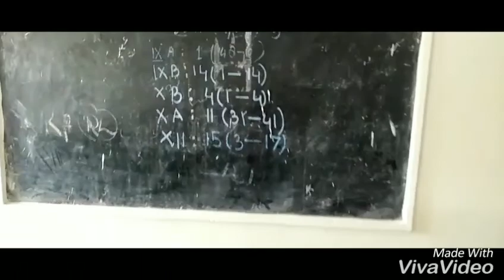Shibli National nursery school| Amilo|Azamgarh